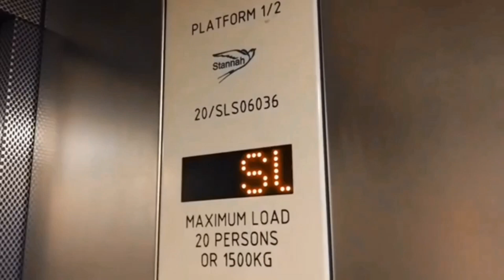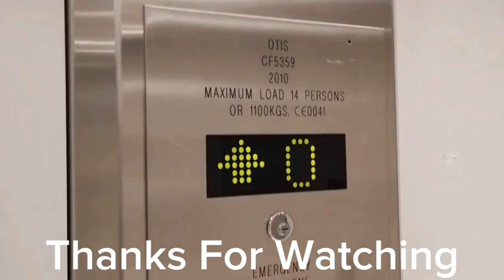Lift Tour - Kentish Hotel On Roblox